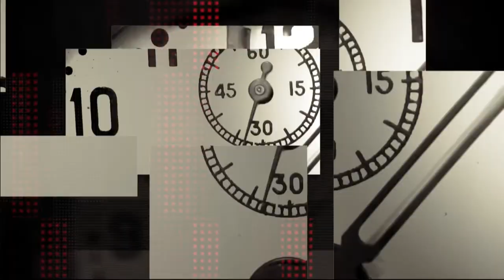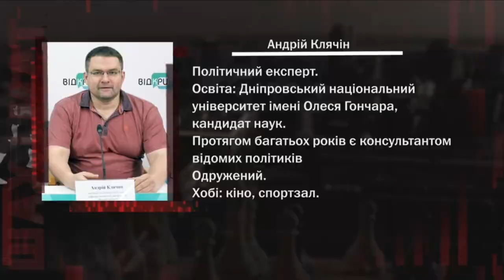Андрій Клячін про вибори до міської ради Дніпра та кандидатів на посаду мера